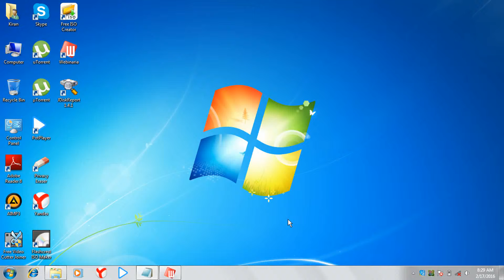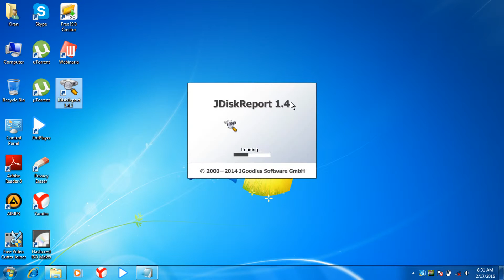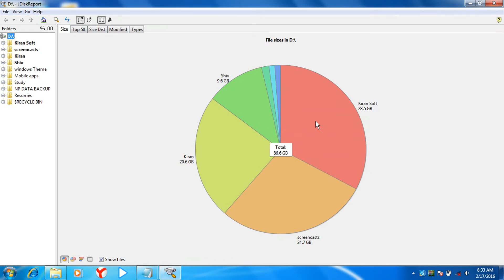Jdiskreport0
JDiskReport enables you to understand how much space the files and directories consume on your disk drives, and it helps you find obsolete files and folders.